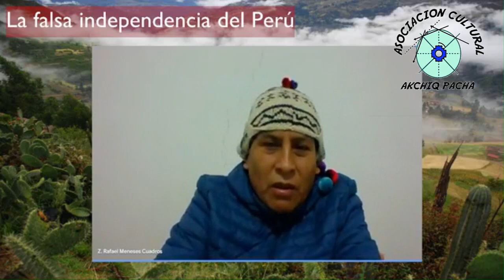EL BICENTENARIO DE LA DEPENDENCIA DEL PERU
PORQUE ES FALSA LA INDEPENDENCIA?
porque no fue una búsqueda de la libertad de los pueblos originarios, no habían logrado alcanzar la libertad seguían en la servidumbre, ni siquiera habían cambiado de amos, nuestros   amos habían pasado ser dependientes de otro imperio, que reemplazaba al español con el Ingles, los pueblos originarios pasaron a la peor forma de discriminación del racismo, y exterminio, las peores formas de vejaciones, en 1930 lo declaran a la masa servidumbre día del indio, posteriormente el año 1969 Velasco lo declara como día del campesino a partir de 1989  desde consenso de Washington  hasta la actualidad la servidumbre cambia de estatus ahora es consumidor miope vive bajo dos leyes del neoliberalismo la ley de la oferta y de la demanda. ahora estamos en traspaso permanente y continua a la otra potencia en surgimiento para el año 2045 la aristocracia la oligarquía peruana nos pondrá en manos para pasar ser dependiente la nueva potencia mundial china.